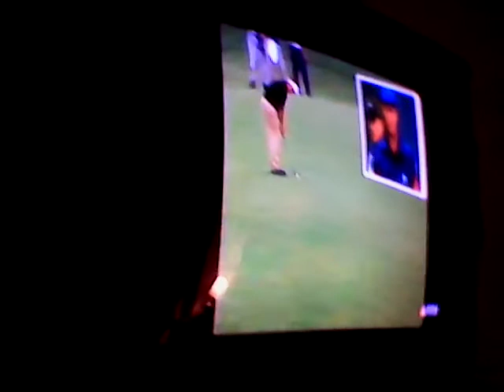Payne Stewart Wins 1999 U.S. Open Golf Championship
In 1999, Payne Stewart made a birdie to beat Phil Mickelson to win the 1999 U.S. Open Golf Championship.